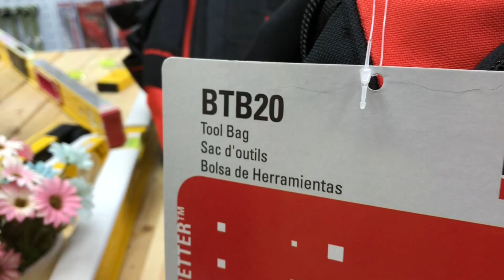BTB20 ba lô đồ nghề cao cấp của BESSEY Germany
Túi đựng dụng cụ đồ nghề chuyên dụng, đựng các vật dụng có kích thước, trọng lượng lớn. Các loại cảo kẹp gỗ chữ F, vam chữ F. Hàng chính hãng BESSEY Germany.

*Ba lô đồ nghề cao cấp, túi đựng dụng cụ*
- Túi đựng dụng cụ đồ nghề chuyên dụng
- Đựng các vật dụng có kích thước, trọng lượng lớn.
- Nhà sản xuất: BESSEY
- Xuất xứ: CHLB Đức.